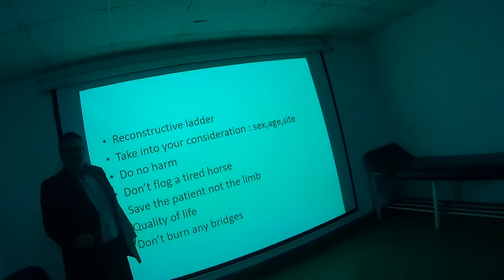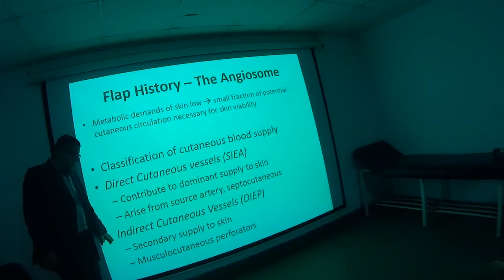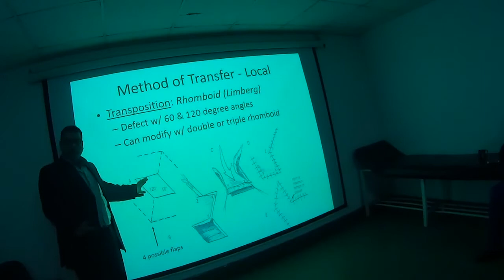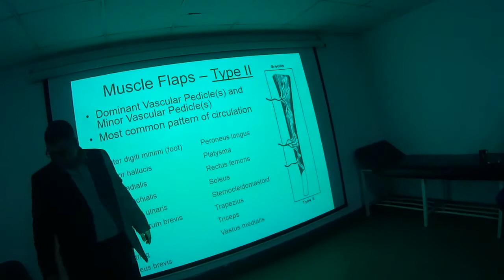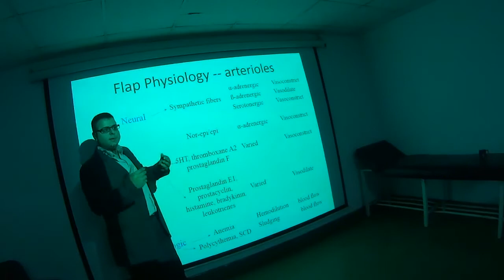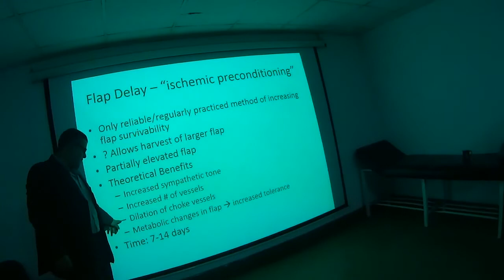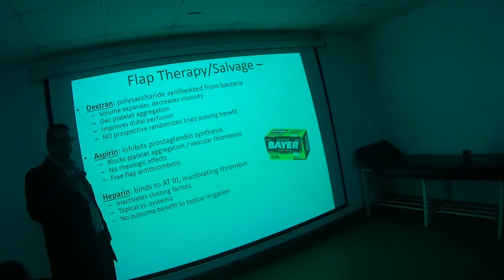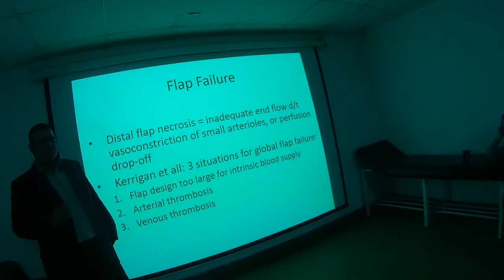Basics of falps and grafts. Dr. Tarek Zahra